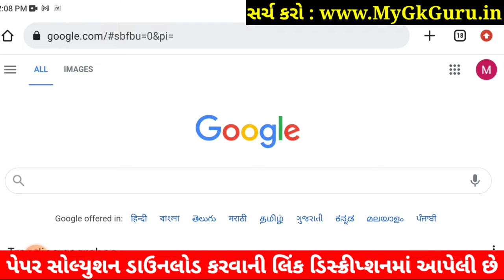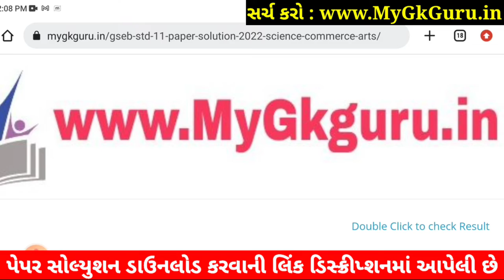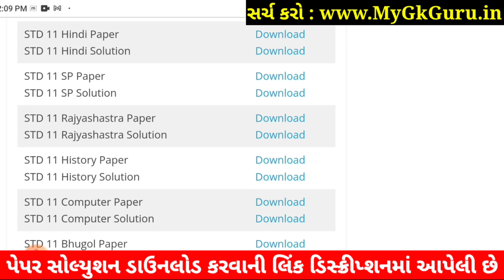STD 11 Rajyashastra Paper Solution 2022 50 Marks, STD 11 Rajyashastra First Exam Paper Solution 2022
STD 11 Rajyashastra Paper Solution 2022 First Exam October, STD 11 Rajyashastra First Exam Paper Solution 2022 50 Marks, Pratham Pariksha STD 11 Rajyashastra Paper Solution 2022 STD 11. Commerce.

Other Related Search Queries :
STD 11 Commerce Rajyashastra Paper Solution 2022
Dhoran 11 Rajyashastra First Exam Paper Solution 2022 Commerce